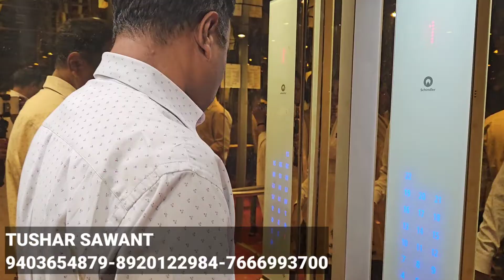READY TO MOVE | BORIVALI | CARPET 871, 712, 619, 2BHK | CARPET 424, 385 1BHK | BORIVALI PROPERTY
Tushar Sawant :-

- Browse our website for property all over Mumbai

👆Explore a wide range of properties across Mumbai by visiting our website. Find your dream home or investment today!

BORIVALI EAST

385 sq ft
1 bhk
92 lacs without parking

424 sq ft
1 bhk
1.06 cr without parking

619 sq ft
3 bhk
1.52 cr without parking

About us :
➖                                                                                                                                                                                      Welcome to Tree House , Mumbai’s trusted real estate partner. We specialize in buying, selling residential and commercial properties across the city. With deep market expertise and a commitment to excellence, we help clients find their dream homes, lucrative investments, and ideal commercial spaces.

Our team of experienced professionals ensures seamless transactions, personalized solutions, and the best deals in Mumbai’s dynamic real estate market. Whether you're looking for luxury apartments, office spaces, or investment properties, we provide reliable and transparent services to meet your needs.

At Tree House , your property journey is our priority. Let's build your future in Mumbai together.